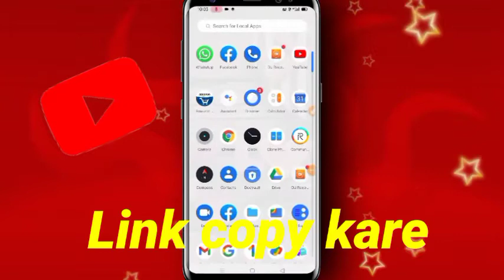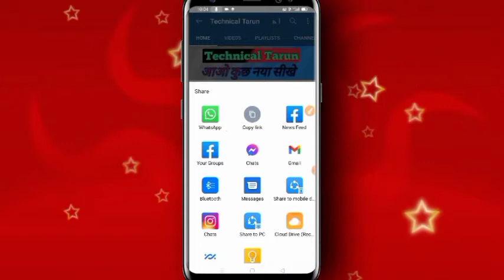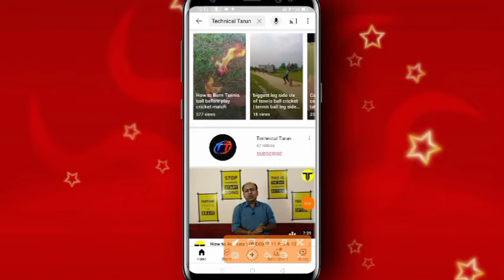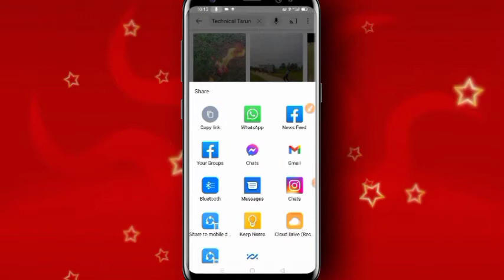YouTube channel ka link kaise copy kare /How to copy YouTube channel link in Mobile.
Is video main hamne bataya hai ki aap apne YouTube channel ka link kaise copy kare sakte ho
Bahut hi aasan tarike se hm ne btaya hai aap apne YouTube channel ka link ki tarha copy kare sakte hai
 youtube channel ka link kaise nikale youtube channel ka link kaha hota hai
 apne channel ka link kaise copy kare
how to copy youtube channel link
 youtube channel link copy kaise kare
gyan tube
 Technical Tarun

        Thankyou !